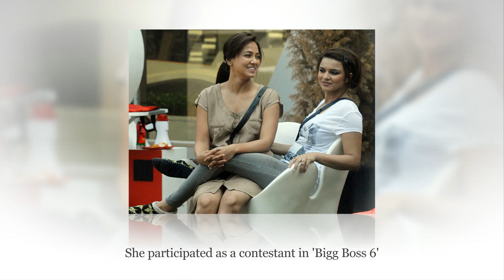TV Actress Aashka Goradia's Wedding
Naagin fame Aashka Goradia tied the knot with her American boyfriend Brent Goble in Ahemdabad. This Indian television actress married to Goble on 1 December in a Christian wedding ceremony, followed with a traditional Hindu ceremony on 3 December.
Aashka dated television actor Rohit Bakshi. After her break up she started dating businessman Brent Goble. The long-awaited wedding finally took place.